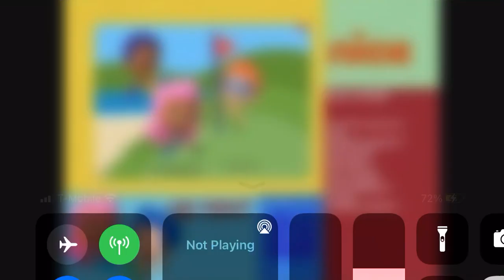Nick playdate split screen credits January 25 2011 day after bubble guppies premiered EXTREMELY RARE